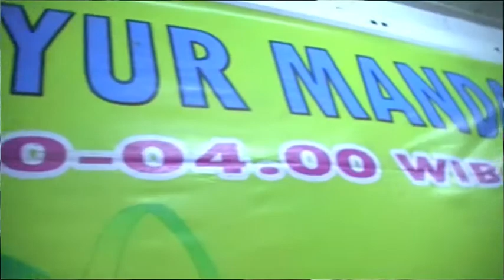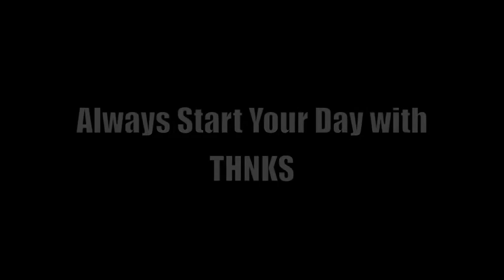VLOG #90 - Ketupat Sayur Yang Antriannya GILAAA.| REVIEW KETUPAT SAYUR Mandala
ALWAYS START YOUR DAY WITH THNKS